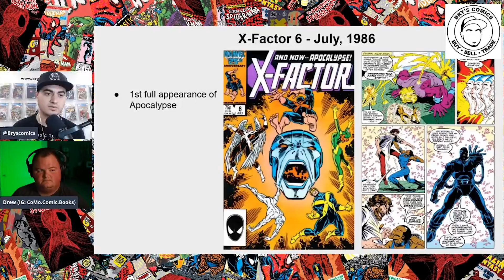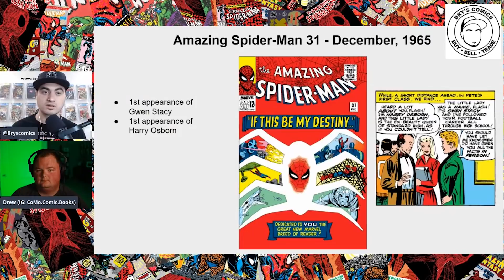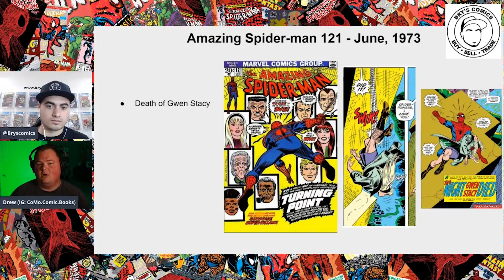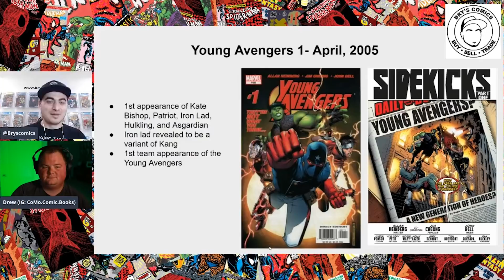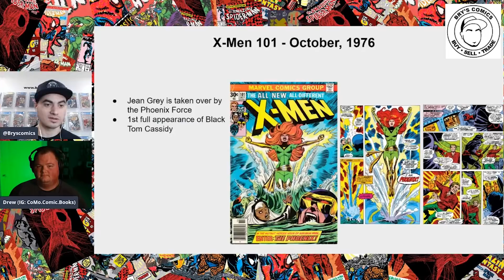Top 10 Books to Invest in Today's Market | With CoMo Comics!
2. Like both videos (CoMo will drop a video at exact same time)
3. Comment on both videos
We'll draw a winner from the comments of each video and then spin a wheel to pick one of the two!

Sign up for the newsletter to be entered to win a free slab every single month:

Buying something on eBay?  Use this link and help supprt the channel!  Same price for you and I get a % of the sale, how cool is that?

Here’s my eBay store: